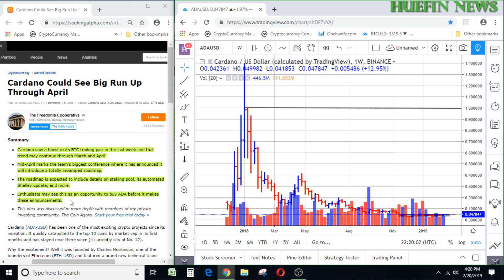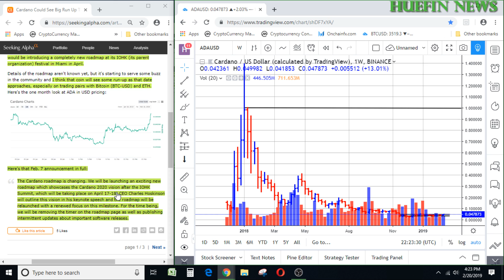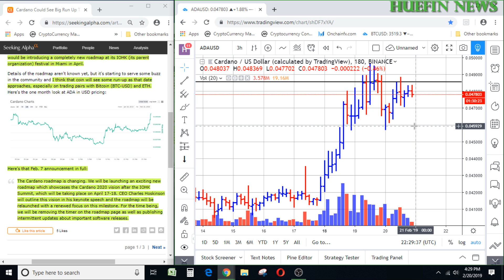CARDANO (ADA) COULD SEE A MAJOR RUN UP SOON?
WILL CARDANO (ADA) SEE A MAJOR RUN UP BEFORE CARDANO'S CONFERENCE IN MID-APRIL?  LET'S SEE WHAT THE PRICE CHART IS READING